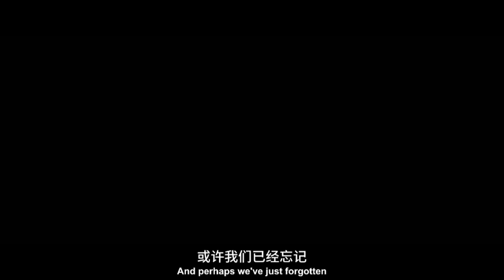【阿云嘎/Ayanga】网友自剪：伪电影预告丨星际穿越丨 我们的命运遥在天际 Fanvid: Interstellar 20210811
视频CR：@闪电旋转羊